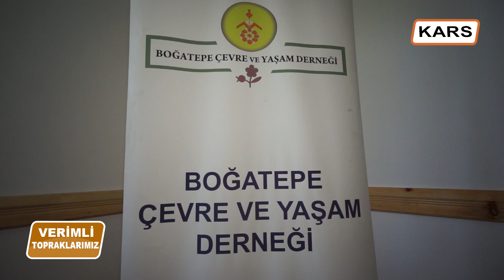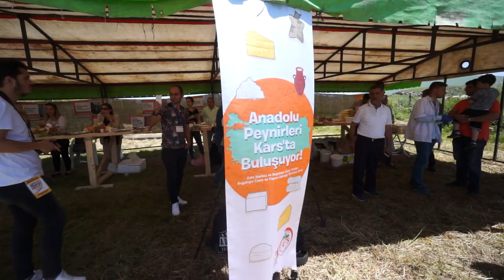KARS PEYNİR FESTİVALİ VERİMLİ TOPRAKLARIMIZ 4. BÖLÜM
ANADOLU PEYNİRLERİ KARS'TA BULUŞUYOR BOĞATEPE KÖYÜNDE BU YIL 4. YAPILAN PEYNİR FESTİVALİNDE VERİMLİ TOPRAKLARIMIZ PROGRAMI OLARAK BİZDE DAVET EDİLDİK.